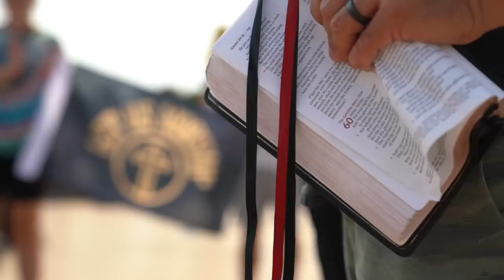LETUSWORSHIP - Sean Feucht - Washington, DC - 2021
LETUSWORSHIP - Sean Feucht - Washington, DC